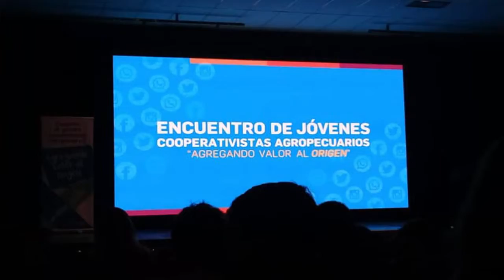Nota Maria Laura Miranda